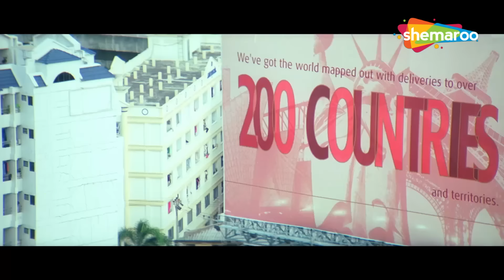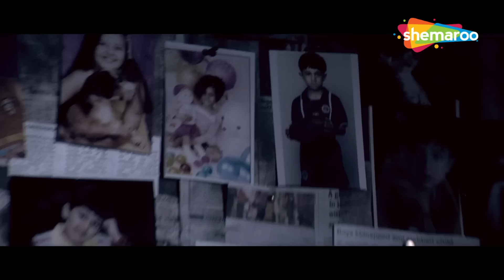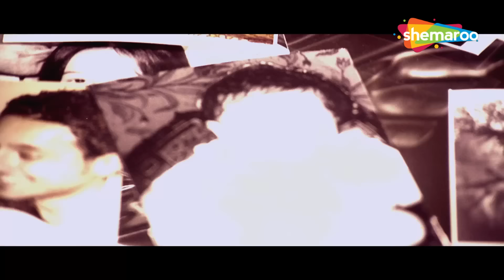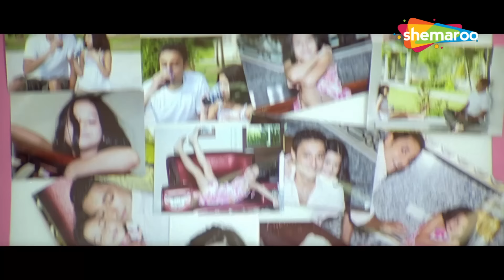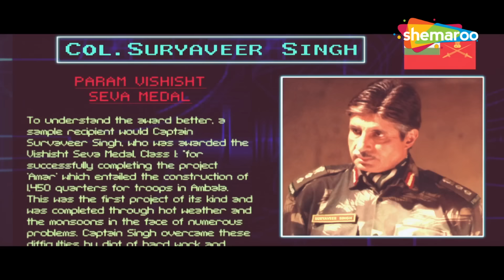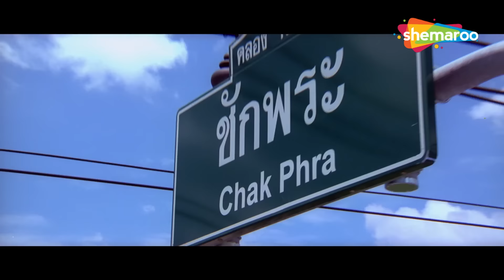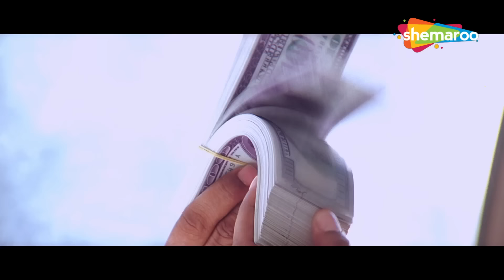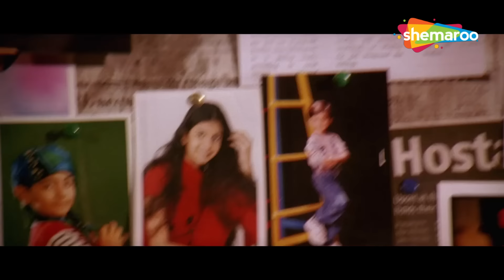बॉलीवुड की सबसे बड़ी ब्लॉकबस्टर धमाकेदार हिंदी मूवी - BOLLYWOOD BLOCKBUSTER HINDI MOVIE - EK AJNABEE